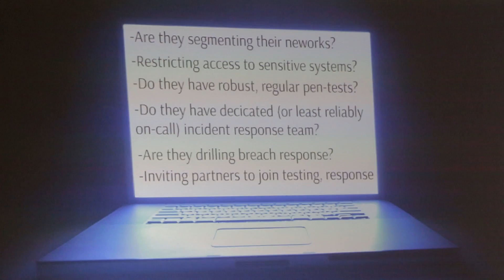Brian Krebs Talks Ransomware at CES 2016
An interesting discussion from CES 2016 with Brian Krebs- cybersecurity investigative journalist from Krebs On Security.

Brian Krebs delivered a tech talk at CES 2016 on the dangers of ransomware, especially to large corporations. He elaborated on the topic to SecureNinjaTV Producer Jon Miller, and delivered some insightful thoughts on the criminal business operations of ransomware distributors.

Twitter.com/Secureninja
Instagram.com/SecureNinja
Facebook.com/SecureNinja